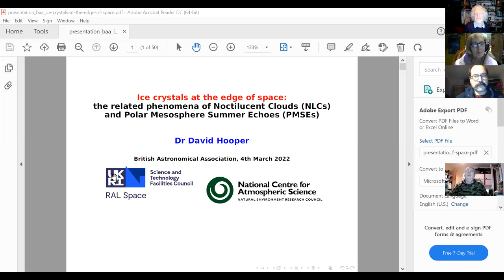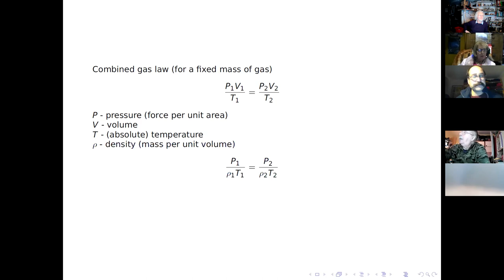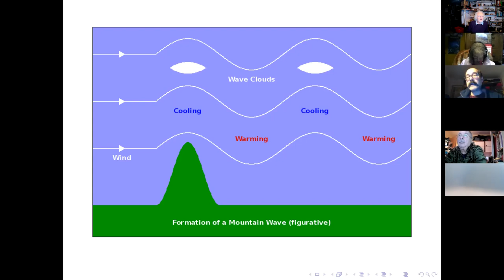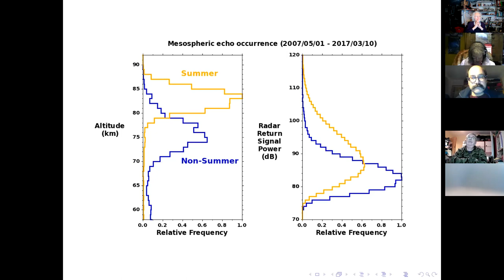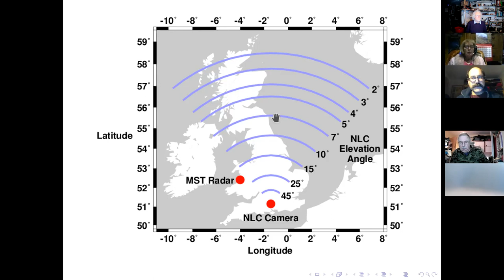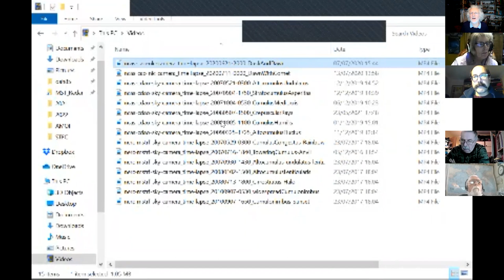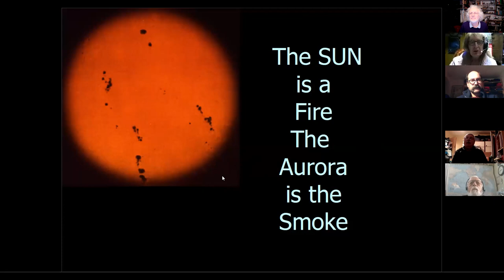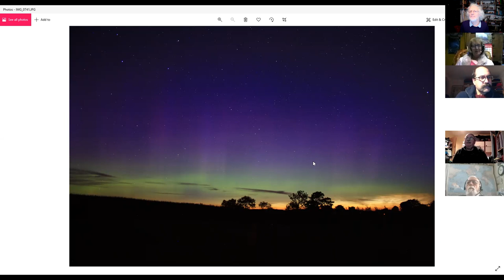Ice Crystals at the edge of space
RAG Zoom Programme - 2022
RAG Zoom 04 March  2022

Dr David Hooper - National Centre for Atmospheric Science.
‘Ice Crystals at the edge of space - Noctilucent Arora, Clouds and Polar Mesosphere Summer Echoes and Noctilucent Cloud’
This is a Joint seminar with Noctilucent Section
Sandra Brantingham presenting in second half.  Noctilucent Section Director.

for previous lectures